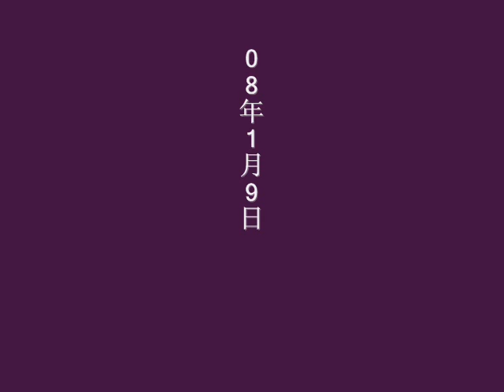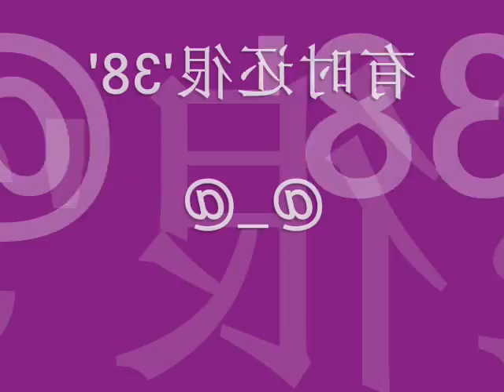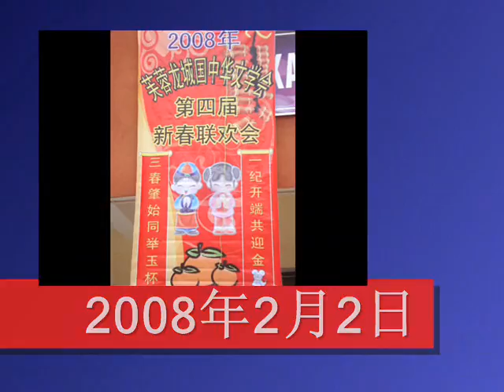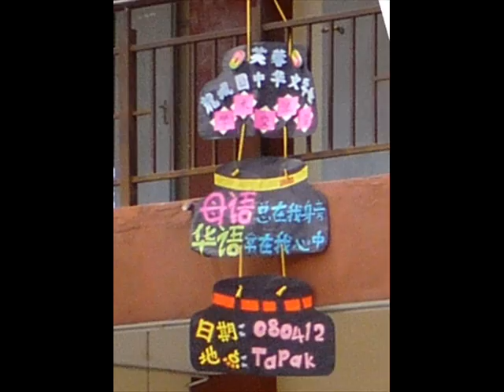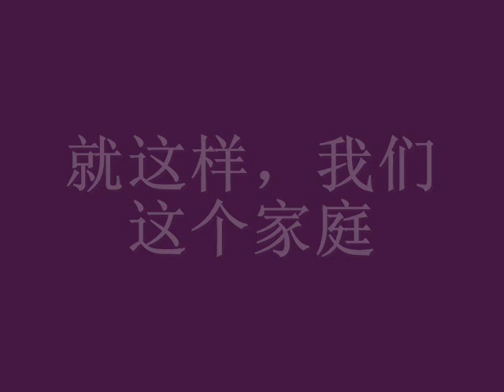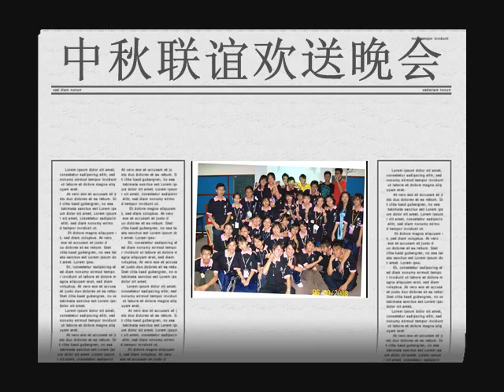2008年芙蓉龙城国中华文学会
2008年间，学会举办了许多活动。。。如：会员大会、破冰迎新会、剪报比赛、常识问答比赛、写作比赛、名句绘画比赛、话剧表演、小组游戏、感恩卡制作、会服会徽设计等等。。。
除了课外活动聚会之外，学会也特别在周末课外时间举办了几项大型活动：新春联欢会、学术交流会、中秋晚会、欢送叙别会，在发扬中华文化的同时，也能让上下午班所有会员们交流玩乐，增进彼此间的感情。。。